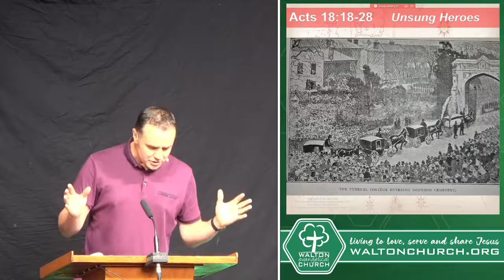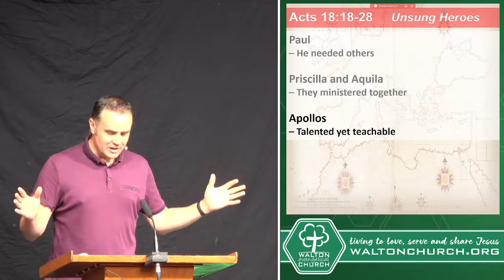24th July 2022 am sermon - Acts 18:18-28